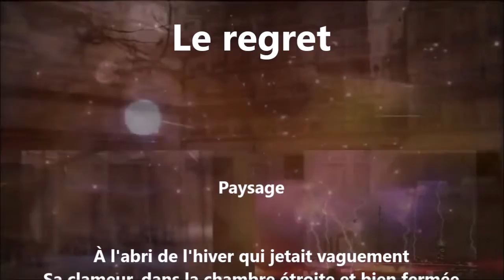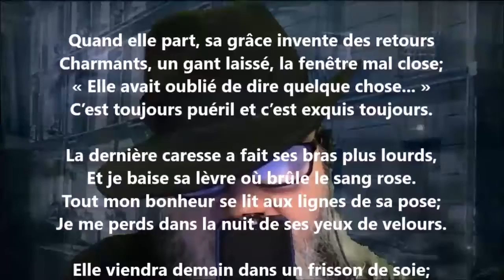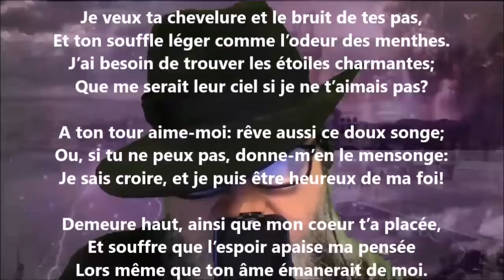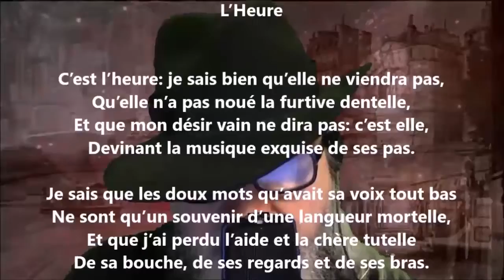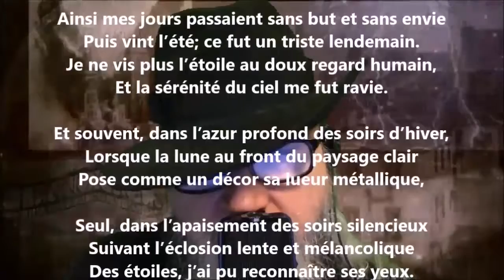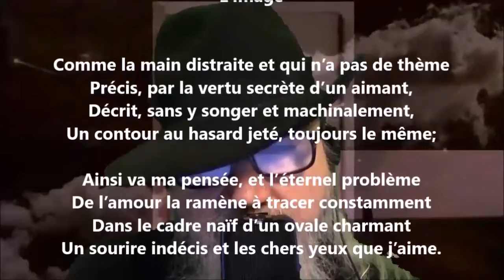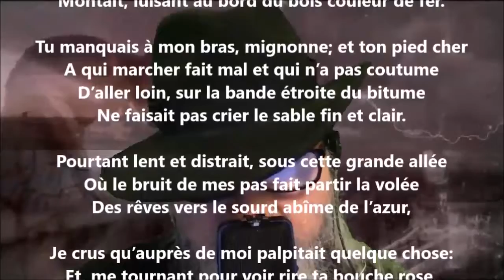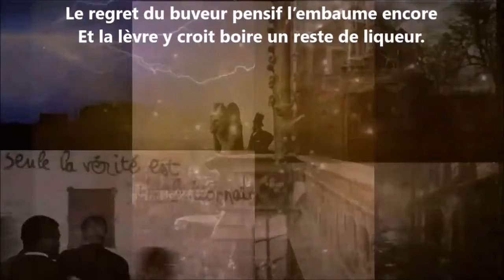Le regret - Albert Mérat lu par Yvon Jean